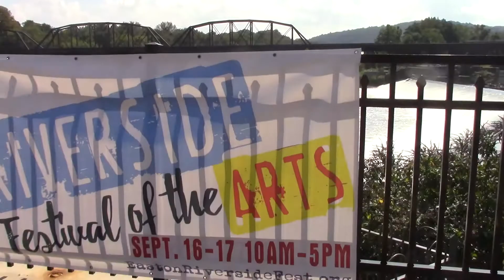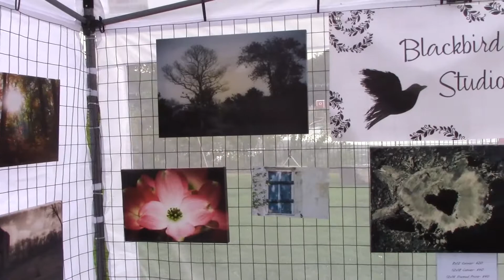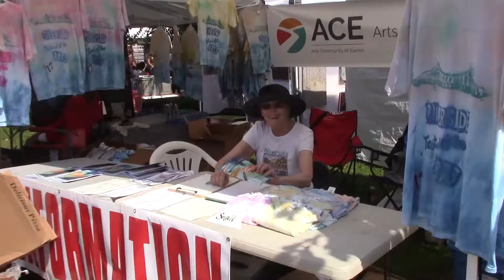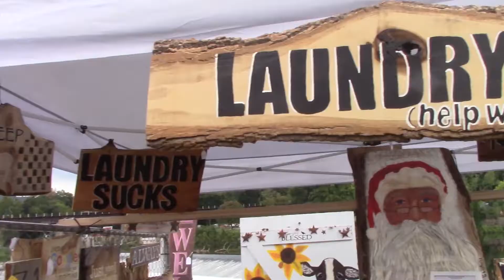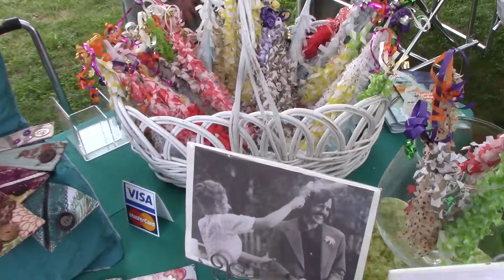Easton Riverside Festival of the Arts 2017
This year's Easton Riverside Festival of the Arts brought more variety than ever before.